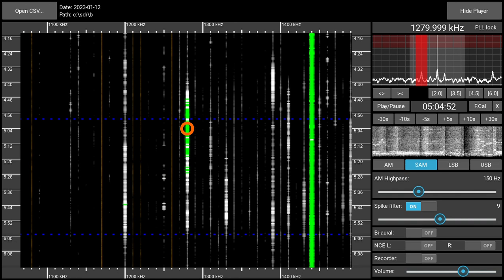1280AM CFMB Montreal (QC), Canada - received 2023-01-12 05:05 UTC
A nice and calm signal of CFMB's instrumental music series. Recorded with a Perseus SDR and a Megaloop FX magnetic loop antenna in a Munich suburb.